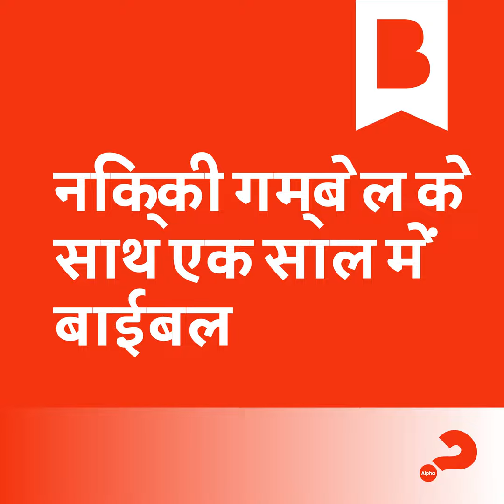दिन 222: महानता के तीन स्तर